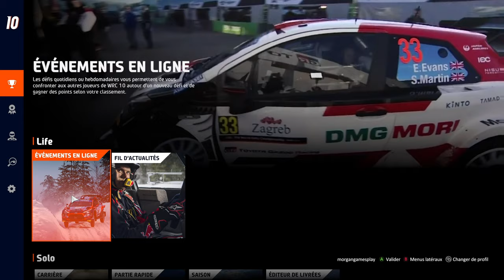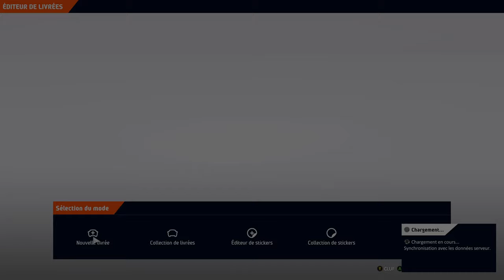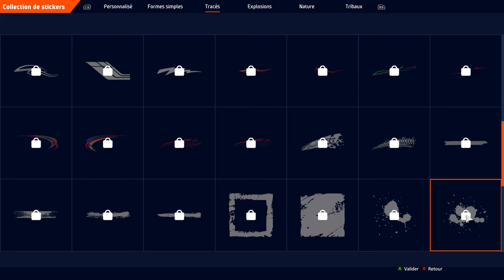WRC 10 MON AVIS (SERIES X)